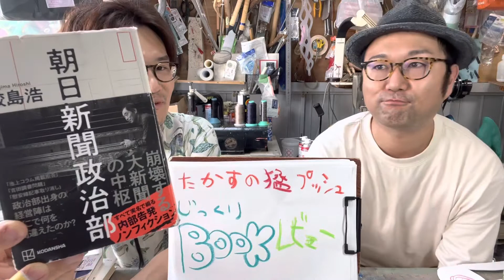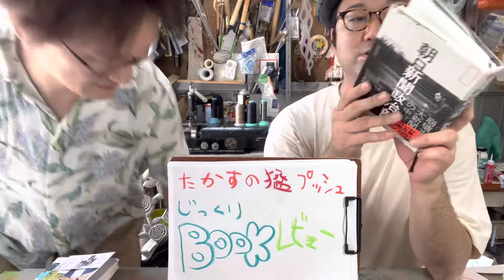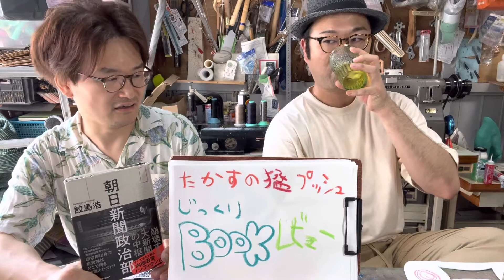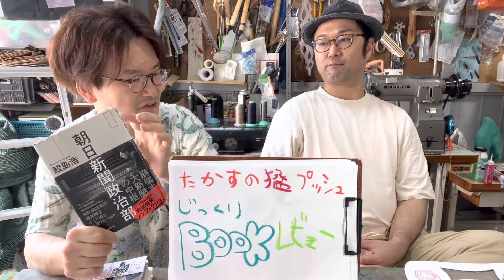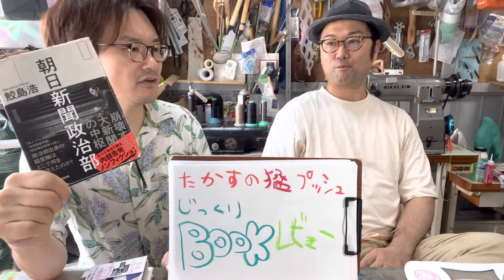【続】たかすの猛プッシュ！@朝日新聞政治部(鮫島浩さん著 講談社)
2022年7月18日(月)海の日に収録。